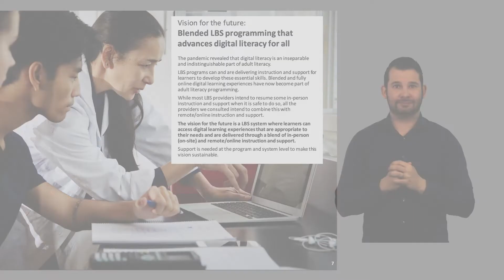5 Vision for the future Blended LBS programming that enhances digital literacy for all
Highlights of consultations with LBS system stakeholders